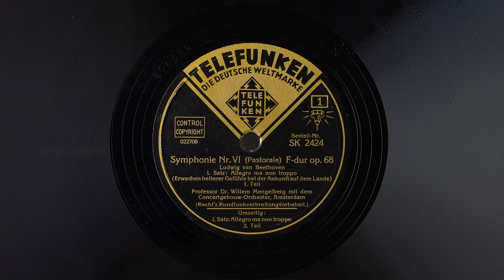Pastoral - Mengelberg - Concertgebouw Orchestra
Beethoven Symphony No. 6 in F major, Op. 68 "Pastoral"
Willem Mengelberg, Concertgebouworkest, Amsterdam
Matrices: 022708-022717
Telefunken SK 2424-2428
Rec. 1937